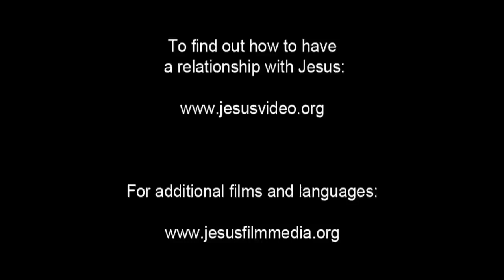German, Standard! Confess Jesus As Lord! Believe In Jesus Resurrection! Surely Saved Forever!(11)